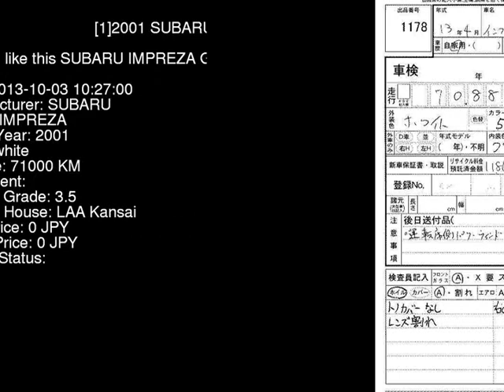2001 SUBARU IMPREZA GG2 - Japanese Used Car For Sale Japan Auction Import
2001 SUBARU IMPREZA  GG2 - Japanese Used Car For Sale Japan Auction Import GG2,SUBARU,IMPREZA,jdmvip,vip,jdm,cars,japan,jdmvip.com,japanesecars,usedcars Japanese Used JDM Car For Sale At Auction in Japan for Import